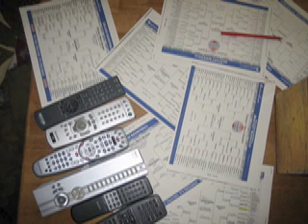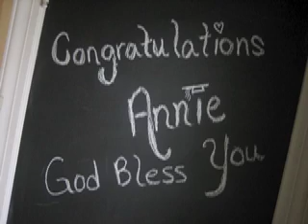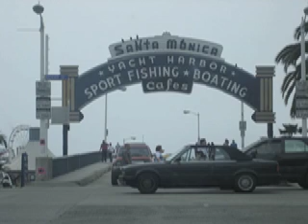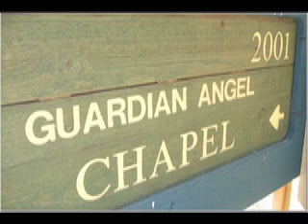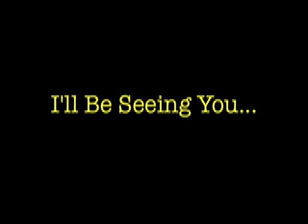I'll Be Seeing You 2006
Once you attach yourself to this family in any way shape or form...you're in it for the long haul.  Things change, people come and go in your life but this is the way it was for us in the year of our Lord 2006.